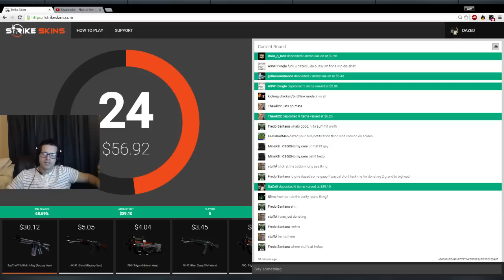Dazed says moe is better than skadoodle /s